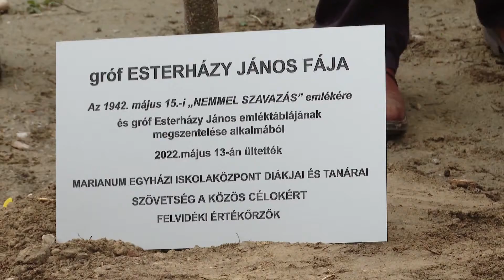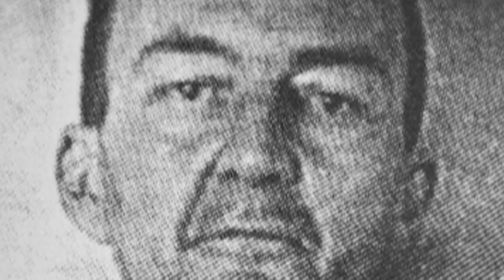Bol odhalený najnovší komárňanský reliéf - politika a mučeníka, grófa Jánosa Esterházyho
V hlavnej budove Cirkevnej spojenej školy Marianum bol odhalený najnovší komárňanský reliéf  - politika a mučeníka, grófa Jánosa Esterházyho a zasadený pamätný strom na pamiatku toho, že tento bývalý politik bratislavského parlamentu, ako jediný, 15. mája 1942 hlasoval proti deportácii Židov.